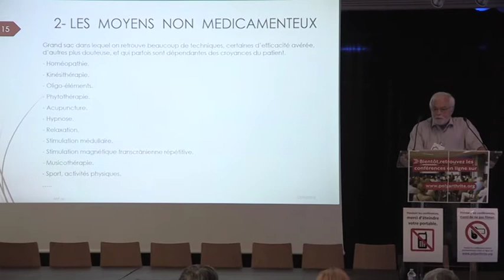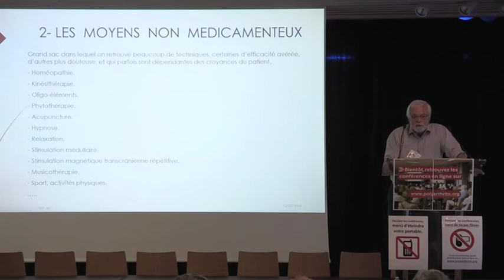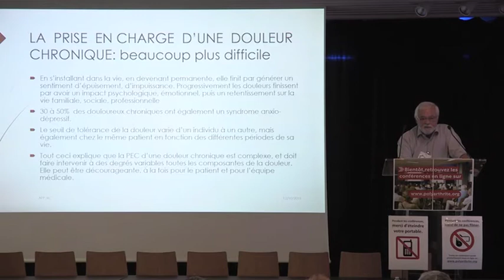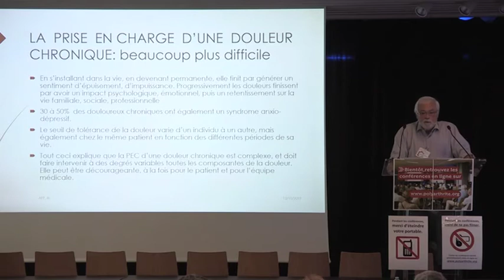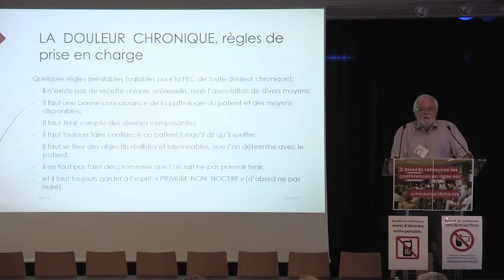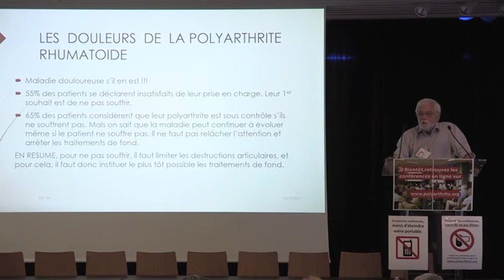En finir avec les douleurs… (3/4)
Dr Philippe BREVILLE, rhumatologue, Issy-les-Moulineaux